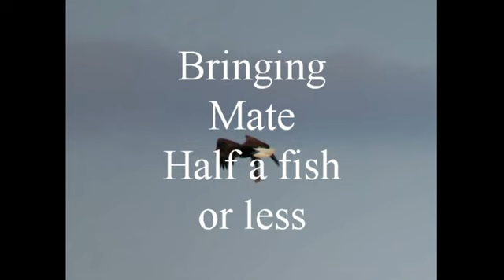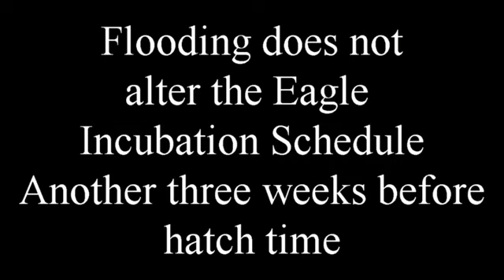February 14 Of Eagles and Flooding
February Floods have arrived again and limited photographer access to the best viewing area. Similar to last year about the same time but Incubation goes on and sometime in the next three or so weeks hatching will begin.